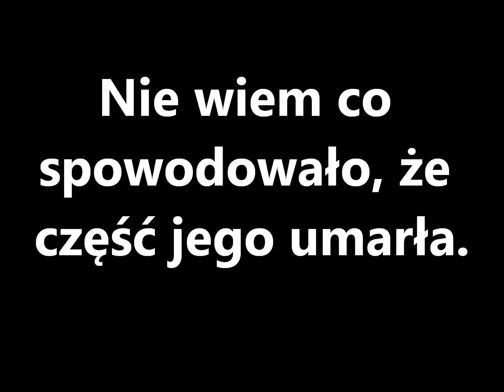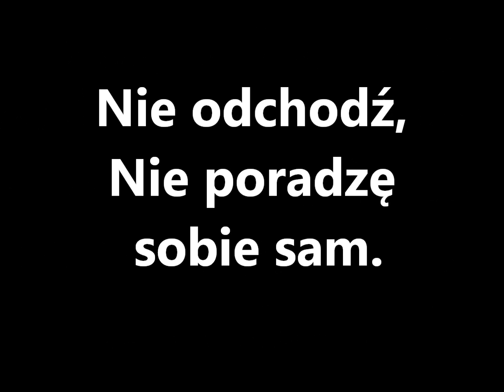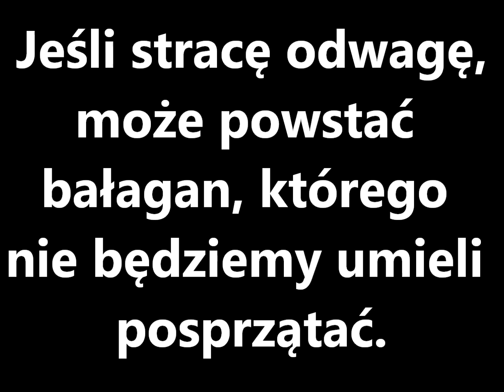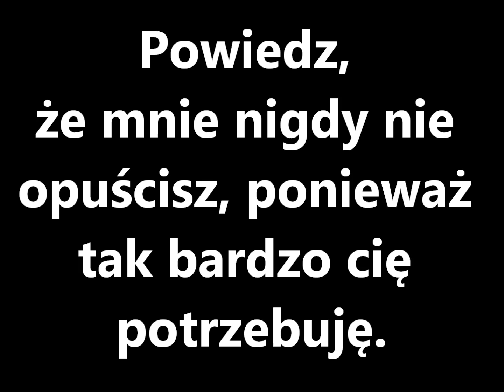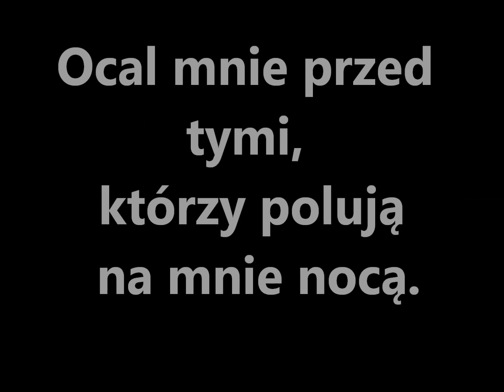Bring Me The Horizon - Don't Go (tłumaczenie PL)